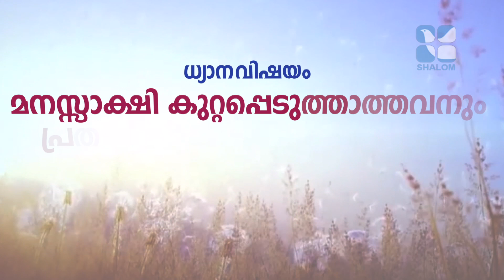Vachanagni | EPI-353 | വചനാഗ്നി | Dr Sisy Jose | Shalom TV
മനസ്സാക്ഷി കുറ്റപ്പെടുത്താത്തവനും പ്രത്യാശ കൈവെടിയാത്തവനും ഭാഗ്യവാന്‍
പ്രായോഗിക ജീവിതത്തിൽ അനുവർത്തിക്കേണ്ട കാര്യങ്ങളെ തിരിച്ചറിയാൻ വചന സന്ദേശങ്ങളുമായി വചനാഗ്നി.
ShalomTV VachanagniThis content is Copyrighted to Shalom Television. Strict action will be taken against those who violate the copyright of the same.